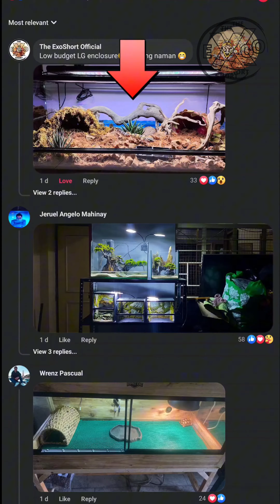Mga pogi sige naaaa🤣🤣